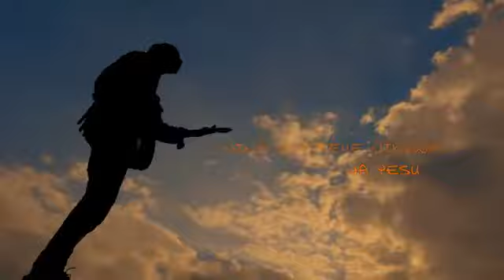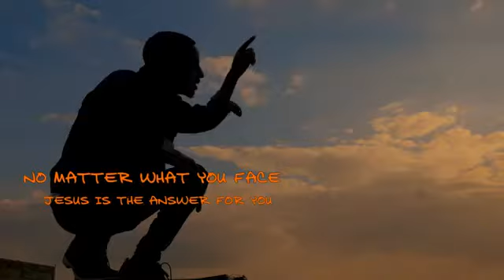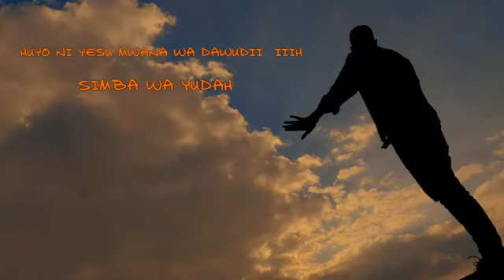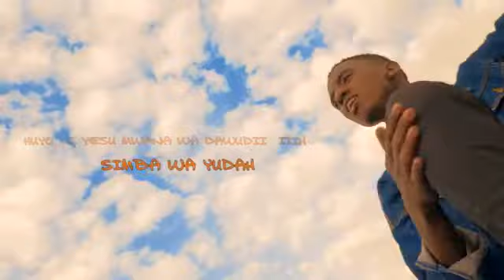JESUS is the answer by MERCI (Video)